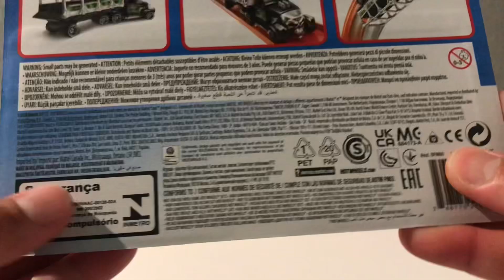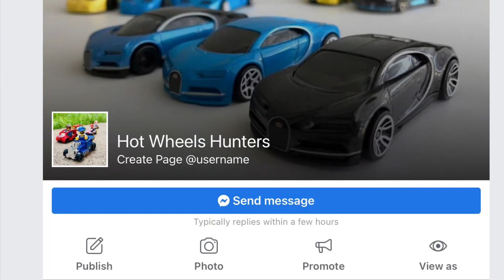รถบรรทุกพ่วงก็ซิ่งได้ - Custom Volkswagen Hauler ในชุด Hot Wheels - Track Star Haulers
แต่ถ้าใครอยากสนับสนุนพวกเราสามารถไปโดเนทได้ที่